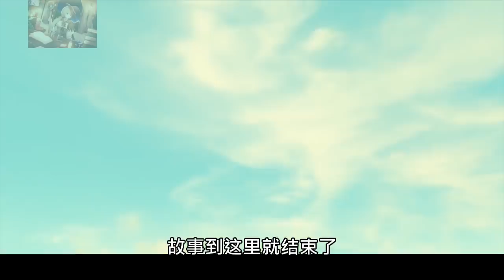【魔女嘉尔】哆啦A梦 最催泪的电影！泪点低的慎入！ 哆啦A梦剧场版之 伴我同行(2014)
你还记得吗？